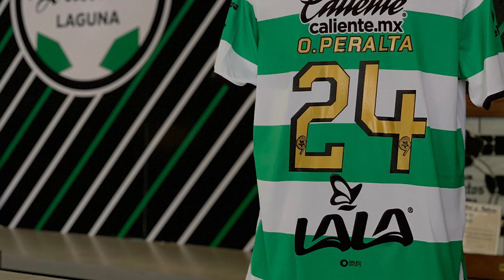✅🔥🟢ULTIMA HORA MUDO AGUIRRE REVELA QUIEN FUE SU INSPIRACION | LEO SUAREZ MANDA MENSAJE A JUAREZ